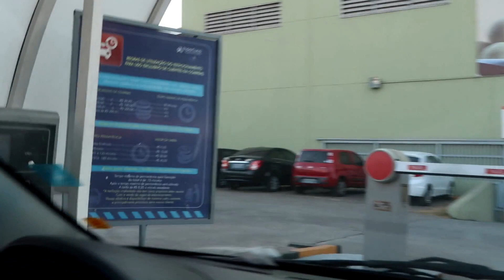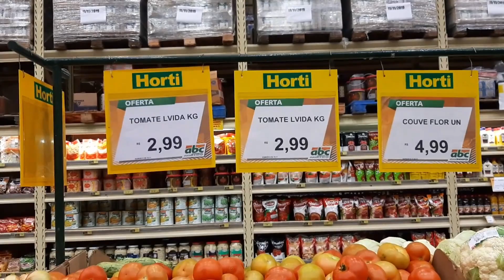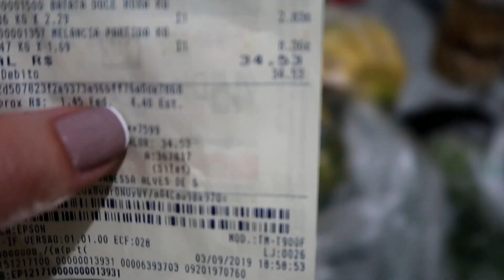CASA DA MÃE, CAFÉ DA TARDE NA IRMÃ, MERCADO E RECEBIDOS | LETÍCIA VELOSO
Letícia Veloso
CAIXA POSTAL 637
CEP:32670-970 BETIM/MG